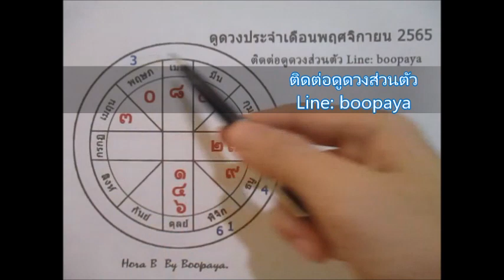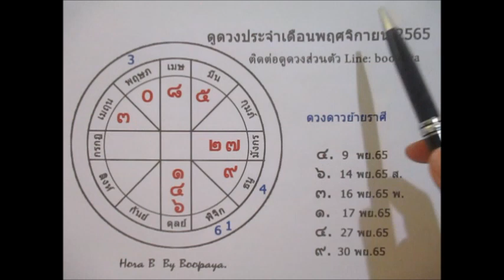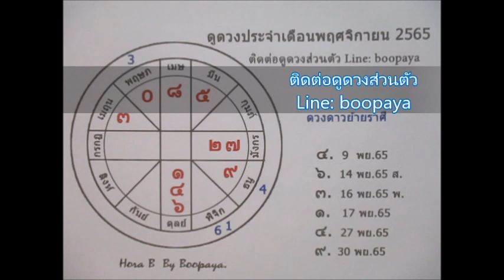ดวงราศีกุมภ์เดือนพฤศจิกายน 2565 Line:boopaya59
ดวงราศีกุมภ์เดือนพฤศจิกายน 2565   ผู้ที่เกิด 14 กพ-13 มีค.
ติดต่อดูดวงกับช่องบลูพยากรณ์ หรือเช่าบูชาหินมงคล ตระกรุด Line:boopaya59 ติดตามเพจได้ที่ FB